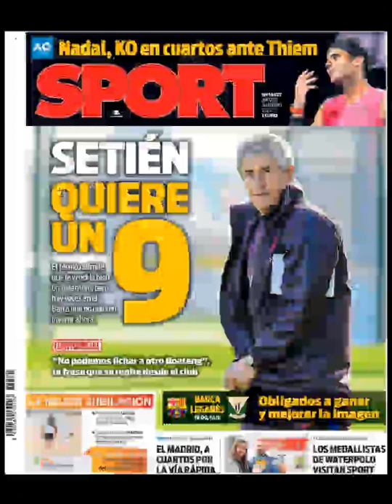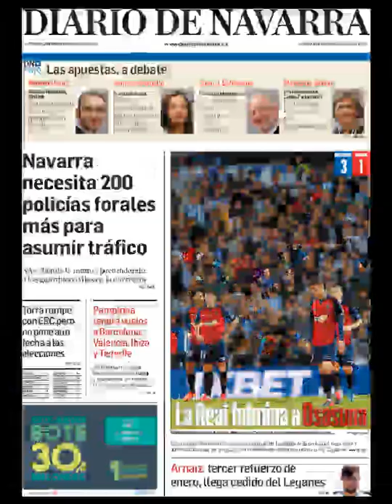Noticias Jueves 30 Enero 2020 Principales Portadas Titulares Diarios Periódicos España Spain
Principales Titulares de Noticias en Portadas Diarios Periódicos Españoles del Jueves 30 de Enero de 2020 ¿Que le Parecio este día?